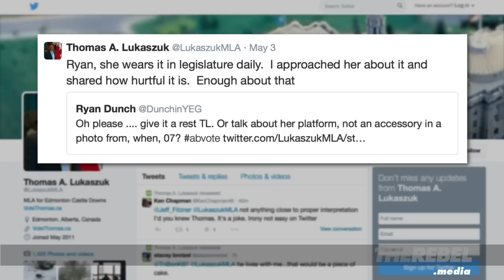Four worrying things from Rachel Notley’s election night speech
Ezra Levant of TheRebel.media notes that Rachel Notley, the incoming premier of Alberta, has a Che Guevara wristwatch. As in, she looks at a picture of a Communist revolutionary and murderer countless times a day. She even wears it in the Legislature.

At least that’s what she was like until Tuesday night, when her NDP won Alberta’s election. So what’s she like now?

I watched her victory speech, and I found four things she said that made me worry.

VISIT our NEW group blog The Megaphone! It’s your one-stop shop for rebellious commentary from independent and fearless readers and writers.